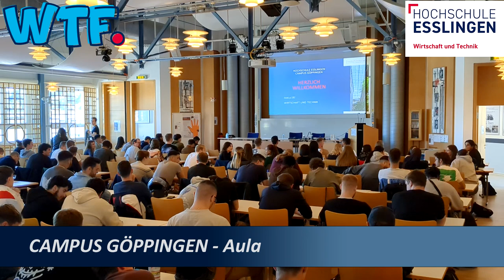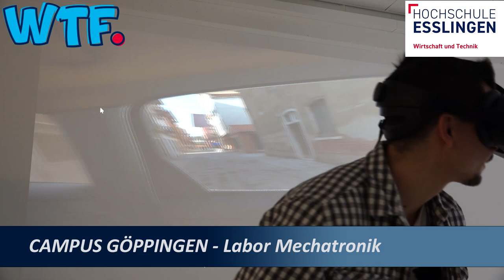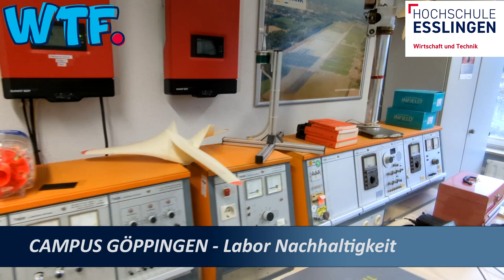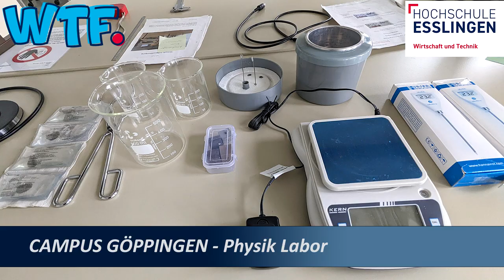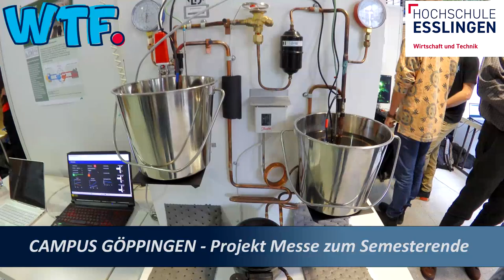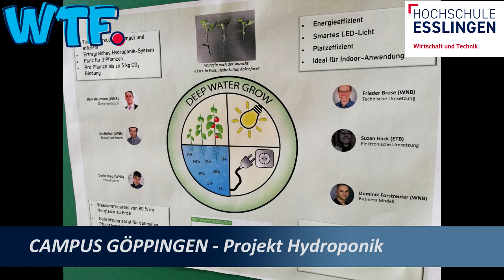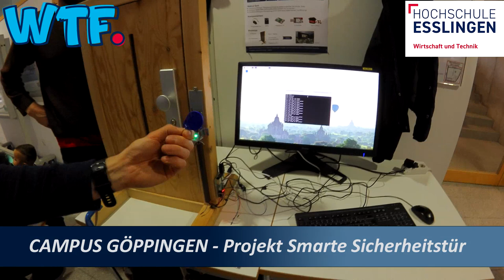Schaut Euch um! - Campus Rundgang Göppingen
Schaut einfach mal quer über den Campus!
Besucht unsere auf die Studiengänge zugeschnittenen Labore!
Kommt kurz mit auf die Projekt Messe!
So habt Ihr eine guten Eindruck was es hier in Göppingen alles gibt!

Mehr Infos zu unseren Master Studiengängen:
Masterstudiengang Wasserstoffwirtschaft und Technologiemanagement (WTM) am Standort Göppingen

Musik Titel:
"Dancing on Gede Pangrango (ID 124)", "Du kannst doch (ID 595)

"Inflating (ID 2057)", "New World Government (ID 2061)",
"Underground at Night B (ID 1647)", "Good Bye (ID 1789)",
"Hole in the Ground (ID 1931)",  "Even Happy Day (ID 595)",

Bilder & Videos:  Hochschule Esslingen /
Special thanks an Sven Bauer!